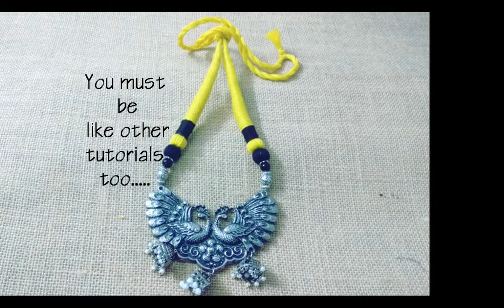Making oxidized silver necklace and back rope || periwinkle TV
Making oxidized silver necklace and back rope
Follow my another tutorials video for more such beautiful necklace tutorials.

Periwinkle TV